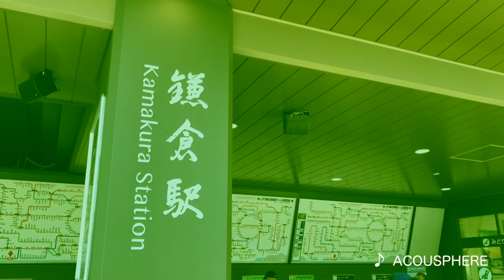[vol.14] NAVI JAPAN at Kamakura, Road to Tsurugaoka Hachimangu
鎌倉駅から鶴岡八幡宮への行き方
如何从镰仓站前往鹤冈八幡宫

Tokyo Navigation Movie Project 「NAVI Series」’s extra "vol.14: NAVI JAPAN at Kamakura, Road to Tsurugaoka Hachimangu" was completed.
BGM is from Acousphere (acousphere ).
The song is "Dance with Me” in the cover of Orleans.

Navi series The 14th is the first metropolitan area. Kamakura is the stage set by train from Tokyo for an hour.
The destination is Tsuruoka Hachimangu Shrine. The precincts will be a historic shrine that is designated as a historic site of the country and a venerable shrine.
This time I tried walking around Komachi street where there were plenty of interesting shops.
From famous sweets to Japanese accessories, stylish eating and drinking shops and so on, the time goes by and quickly pauses.

ナビシリーズ第14回は初の都外。東京から電車で1時間の鎌倉が舞台です。
行き先は鶴岡八幡宮。境内は国の史跡に指定されている由緒正しき神社になります。
今回は面白いお店が沢山ある小町通りを歩いてみました。
名物お菓子から和小物、洒落た飲食店とあれこれ見ていたらあっと言う間に時間が過ぎてしまいます。

Navi系列14日是第一个大都市区。 镰仓是从东京坐火车一个小时的舞台。
目的地是鹤冈八幡宫。 该地区将是一个历史悠久的神社，被指定为该国的古迹和神圣的古老神殿。
这次我尝试在有很多有趣的商店的小町街散步。
从着名的糖果到日本的配饰，时尚的饮食店等等，时间过得很快。